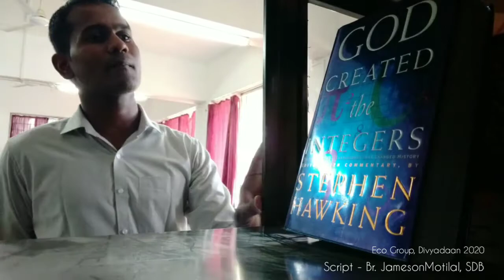EcoZens of the Genesis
Divyadaan's Eco Group is proud to present a DivyaTube Original: EcoZens of the Genesis. Starring Brs. Gerard Maria, Shivraj Bhuriya, Vinesh Machar, Alan Manuel, Dhayala Raj, Jonathan Dungdung, Ignatius Panmei, Probin Kullu, Abosalem Raito, and Sebastin Adailkalraj.
Initiated by: Fr. Leon Cruz Ratinam
Camera Incharge: Br. Jonathan Dungdung
Script: Br. Jameson Motilal Nayak
Shooting Location: Divyadaan, Nashik
Are you going to be an EcoZen or an Eco-Gentile to Mother Nature?